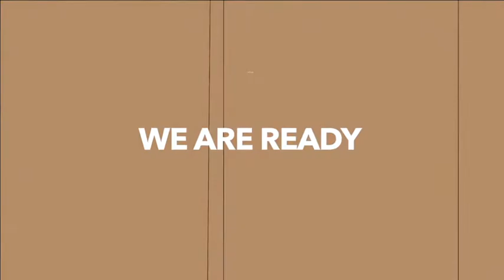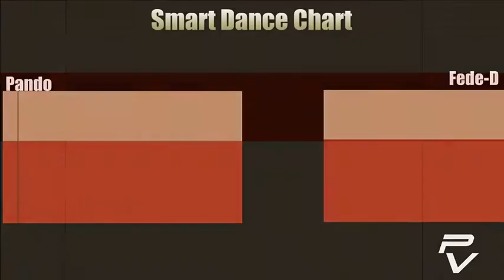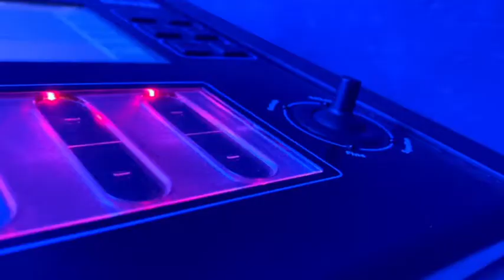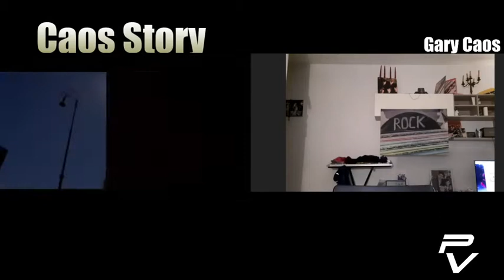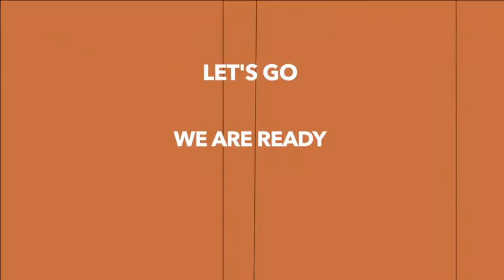PartyVirtuale PV3-11 21-12-20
Il PV3 è arrivato alla undicesima puntata. Oggi con noi il dj e produttore Sandro Murru nella rubrica "Sotto Le cuffie", la diciassettenne cantante Lucy che su tiktok è seguita da molti artisti importanti ne "La Vera rubrica" e la new -entry della squadra che si chiama Elena. Gary Caos ci racconta il suo remix di "Calimba de luna" di Tulio De Piscopo nella "Caos Story", Pando presenta la nuova numero 1 della "Smart Dance Chart" che è un remix di DJ Jump de "L'amout tujur" di Gigi D'Agostino, mentre Fede-D e Fede parcono di Luci adatte per lo spettacolo in Soun Tech e Dance Pills. Infine Mugo ci racconterà dei Ramones per la musica rock e Manu Della vicinanza di Sfera E Basta al Reggaeton: